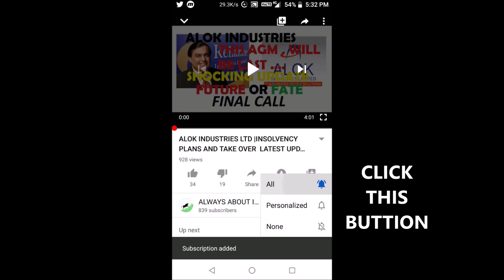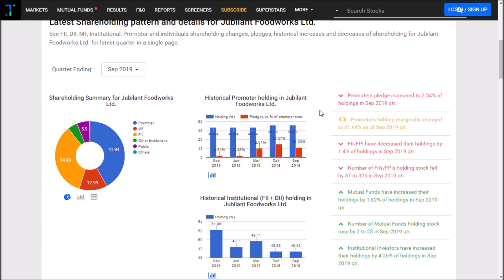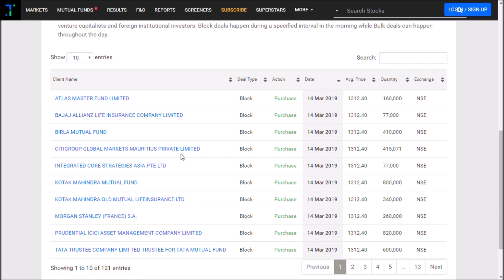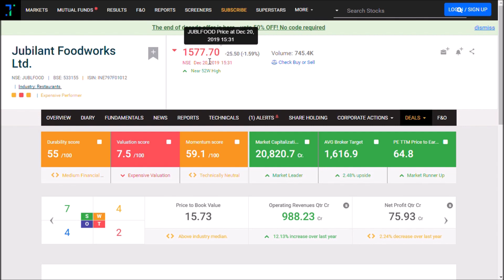JUBILANT FOODWORS / DOMINOS PIZZA/ TARGET OF RS 1775.25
Jubilant FoodWorks Limited BSE: 533155 NSE: JUBLFOOD /ˌdʒuːbɪlənt ˈfuːdwɜːrks/ is an Indian company based in Noida, Uttar Pradesh which holds the master franchise for Domino's Pizza in India, Nepal, Sri Lanka and Bangladesh, and also for Dunkin' Donuts in India.[3] The company is a part of the Jubilant Bhartia Group
The company was incorporated on 26 March 1995 as Domino's Pizza India Private Ltd and began operations in 1996. It changed its name to Jubilant FoodWorks Ltd in 2009.[5] The company opened India's first Domino's Pizza outlet in New Delhi in 1996.[6]

On 24 February 2011, Jubilant FoodWorks signed a master franchise agreement with American coffeehouse chain Dunkin' Donuts to operate the brand in India.[7] Jubilant FoodWorks opened India's first Dunkin' Donuts outlet in Connaught Place, New Delhi in April 2012. Jubilant FoodWorks was named "Emerging Food Group of the Year" by The Economic Times in 2012.[8][9]

On 19 March 2014, the 700th Domino's Pizza outlet was opened at HUDA City Centre metro station in Sector-29, Gurgaon, Haryana.[10] The company opened 47 new restaurants between January–March 2014 and 150 outlets in the 2013–2014 financial year.[11] In January 2016, Domino's opened its 1000th outlet.

In 2016, Centre for Science and Environment(CSE) reported that their pizza bread were laced with toxins and carcinogens such as potassium bromate and potassium iodate. Domino's did not respond to the CSE queries Potassium bromate is a Category 2B carcinogen, meaning it can cause liver cancer.[12]

In 2017, live bugs were found in Domino's pizza seasoning sachets in Delhi. A video of the same went viral.[13] [14] This prompted Domino's to stop giving seasoning sachets for some time. When they restarted, they changed the packing from transparent to opaque.
Domino's[edit]
The first Domino's Pizza in India opened in New Delhi in 1996.[6] India was Domino's third-largest market in 2013, behind the United States and United Kingdom.[15][16] In December 2014, India became Domino's 2nd largest market.[17] Domino's Pizza operates 1,200 stores in 271 Indian cities as on 31 December 2018.[11]

It was headed by Ajay Kaul since 2005. Pratik Pota became the CEO from April 2017.[18]

Domino's began accepting online orders in 2011, and online orders accounted for approximately 18-20% of total sales as of December 2013.[15][16][19]

Dunkin' Donuts[edit]
The company opened the first Dunkin' Donuts outlet in Delhi in April 2012. Jubilant FoodWorks operates 32 Dunkin' Donuts outlets in 10 Indian cities as of 31 December 2018.[11] Apart from donuts, Munchkins, and coffee, the chain also serves vegetarian and non-vegetarian hot and cold food.

VIDEO FOE EDUCATIONAL PURPOSE